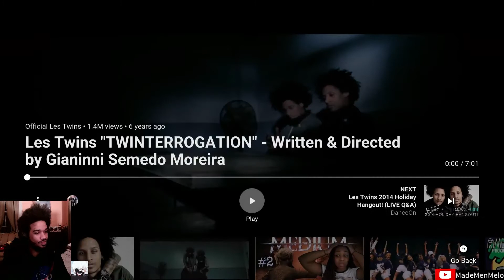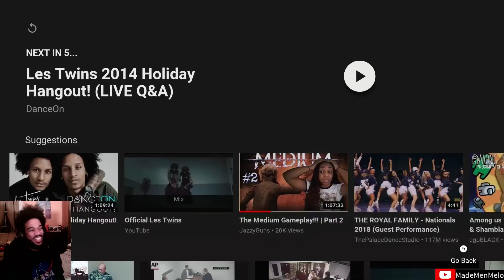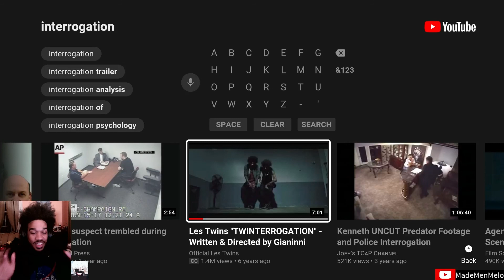Les Twins: TWINTERROGATION - Written & Directed by Gianinni Semedo Moreira (Reaction)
This was epic, lololol...ALIENS FROM FRANCE!!!